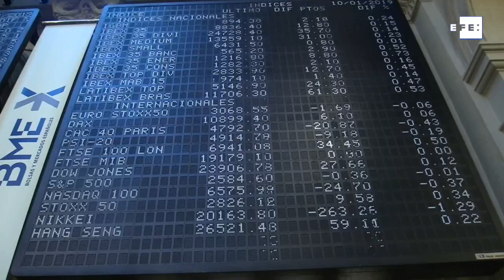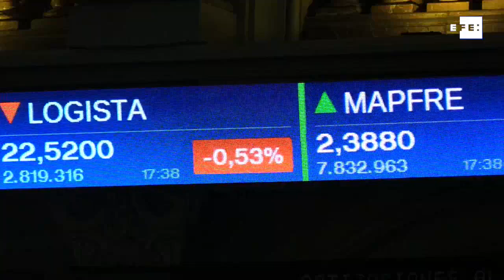La Bolsa española sube un 0,38% al cierre y se sitúa en 8.856 puntos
Madrid, 10 ene (EFE).- El principal indicador de la Bolsa española, el Ibex 35, ha ganado un 0,38% al cierre del jueves, se ha situado en los 8.856 puntos. El resto de Bolsas europeas han finalizado las operaciones, divididas